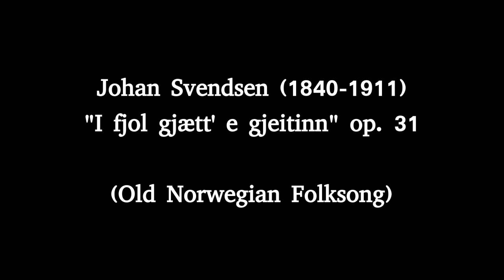Johan Svendsen (1840-1911) : Ifjol gjætt' e gjeitinn (Last year I was tending the goats), Op. 31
Classical string orchestra piece based on a norwegian folk song. The lyrics of the original folk song describe a sheperd girl's bittersweet memories of last year's happy times when tending the goats in the mountains.